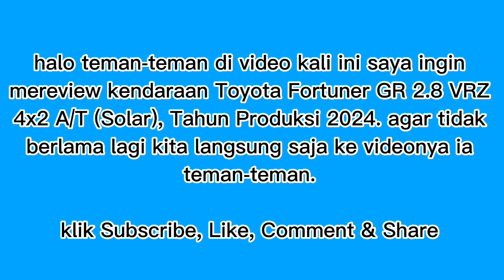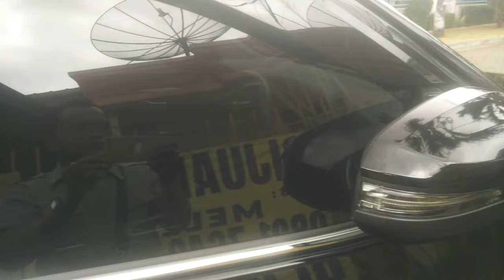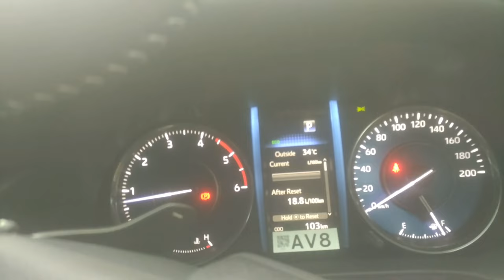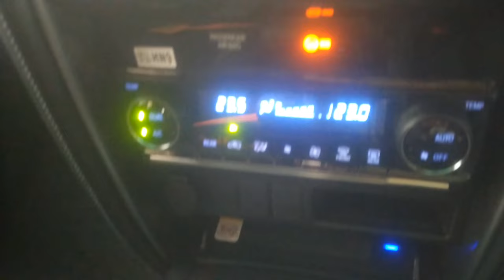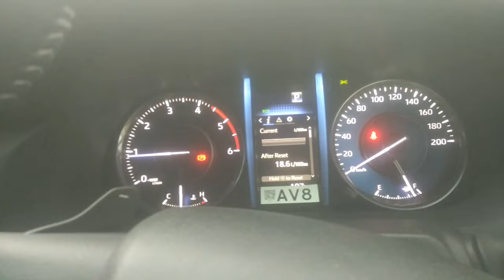Toyota Fortuner 2.8 VRZ 4x2 A/T Diesel 2024 I Black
Judul video : Toyota Fortuner 2.8 VRZ 4x2 A/T Diesel 2024 I Black

sore teman-teman semua, dalam video ini berisi sebuah video review kendaraan mobil toyota fortuner 2.8 VRZ A/T Diesel 2024 warna hitam. buat teman-teman dimbong channel semua jangan lupa untuk selalu kunjungi dan dukung selalu agar semakin maju dan berkembang,